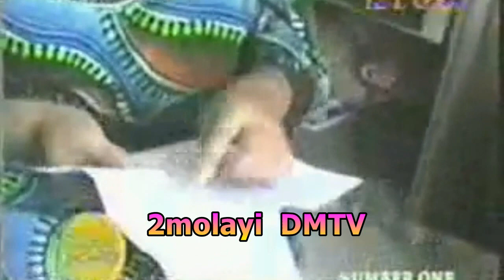Testament ya Bob Fal Mundabi Elobi Mopao nde patron de la Musique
Ici vous ne trouverez que des archives du passé pour les nostalgiques. Voici la fameuse lecture d'une partie du testament du regretté Bob Fal Mundabi qui consacre Mopao comme atron de la musique Congolais. L'invitant, par la même occasion à se comporter comme tel.